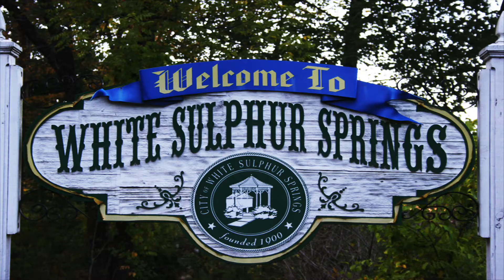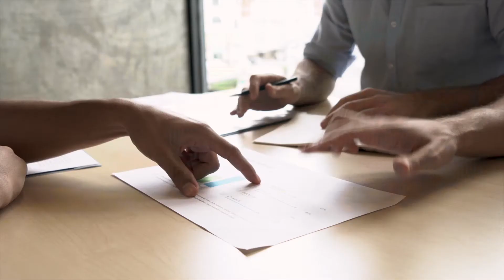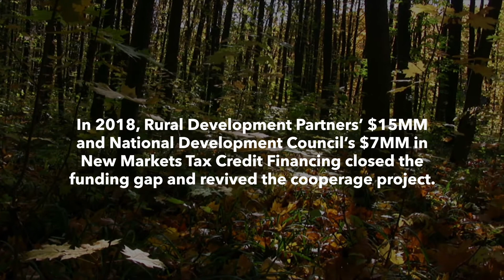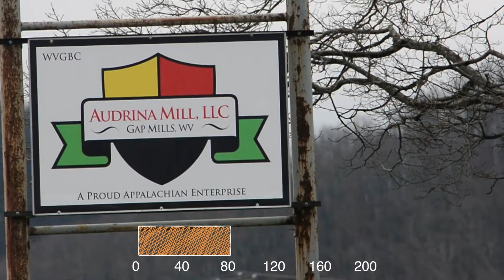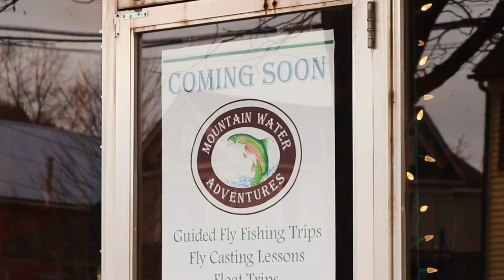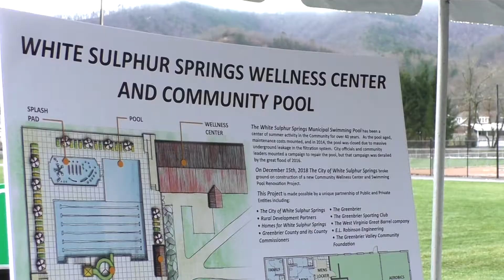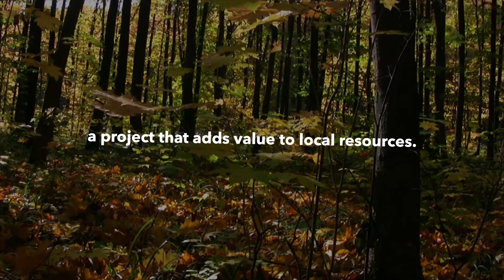Rural Revitalization in West Virginia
Rural Development Partners and the West Virginia Great Barrel Company released this video to share the amazing revitalization story of the White Sulphur Springs community - from flood devastation to new homes to new jobs to a wellness center and pool renovation.